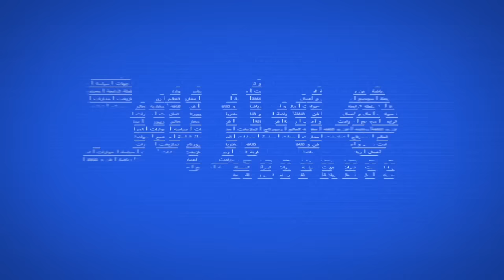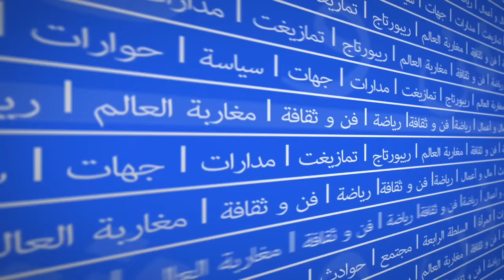مرسى المغرب في البورصة